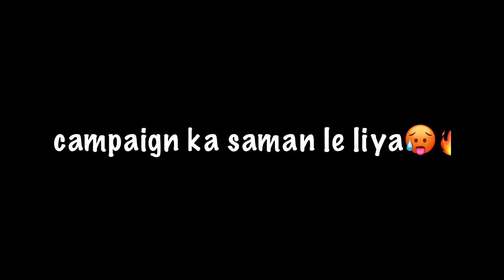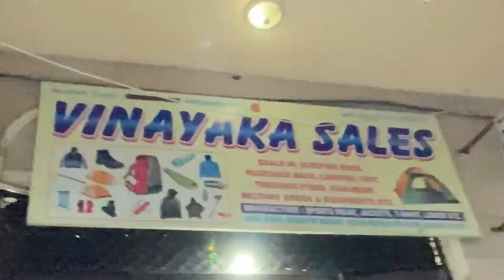Camping in low budget 🔥| Manali ki tyari 🤪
Vinayaka Sales B-966 Shastri Nagar Delhi-110052 Mayank Goyal 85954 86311